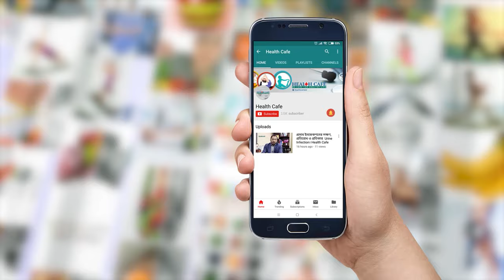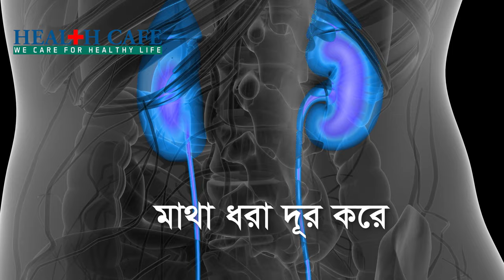প্রতিদিন শসা খাওয়ার ১৪ টি উপকারিতা জেনে নিন cucumber eating benefits Health Cafe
নিয়মিত শসা খাওয়ায় কিডনিতে সৃষ্ট পাথরও গলে যায়। প্রাত্যহিক ভিটামিনের শূন্যতা পূরণ করে প্রতিদিন আমাদের দেহে যেসব ভিটামিনের দরকার হয়, তার বেশির ভাগই শসার মধ্যে।